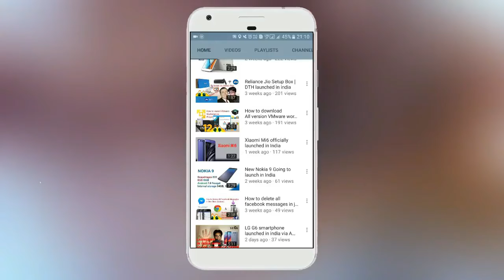JioFibre Preview offer launched with plans & speed 100 mbps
Good news : JioFiber Preview Offer has currently being launched in select areas of Mumbai, Delhi-NCR, Ahmedabad, Jamnagar, Surat and Vadodara. Our network is in the process of being rolled out to other cities," said the company's JioCare handle on Twitter. It has also been mentioned that the service is being rolled out in a phased manner

1. RELIANCE JIO 4G ROUTER
2. Reliance Jio Wi-Fi M2 Wireless Data Card
3. TP-Link TL-MR3020 Mini Pocket 3G/4G
4. Airtel 4G Jio 4G AIRTEL 4G Supported Alcatel Multi Sim Supported 4G Wifi Hotspot